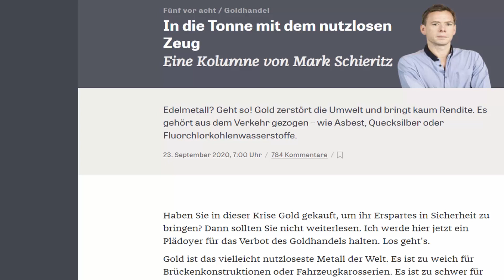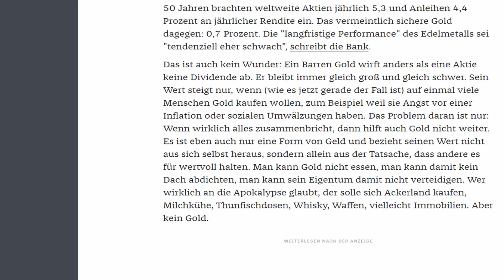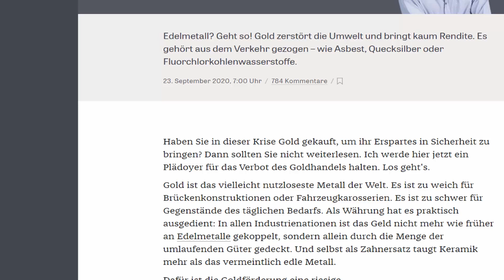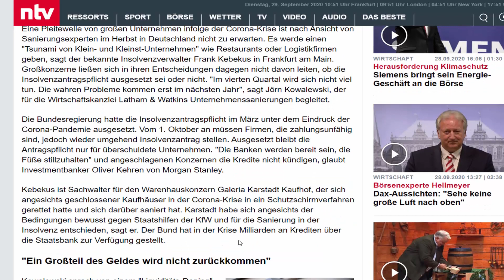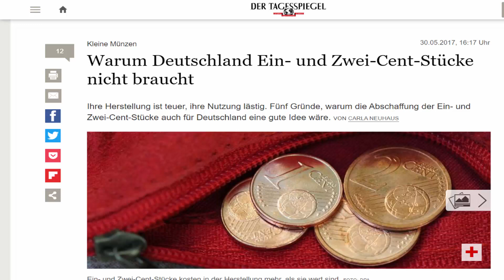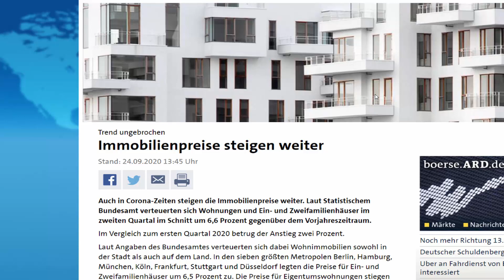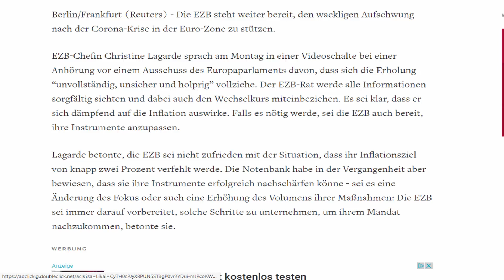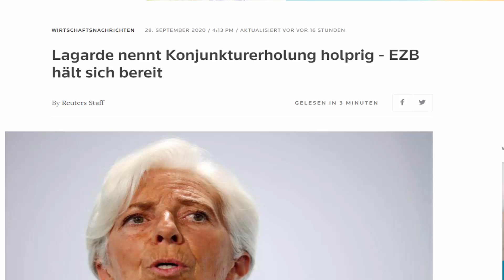GOLD DU ALTER REICHSBÜRGER! 🔥 CORONA PLEITEWELLE 🔥 LAGARDE: EZB STRATEGIE? 🔥 IMMOBILIEN & BARGELD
Teilst du die gezeigte Strategie oder siehst du das Thema aus einem anderen Gesichtspunkt?

Was sind deine 3 größten Depotpositionen?

Wichtige Schlagwörter

Allgemeiner Hinweis